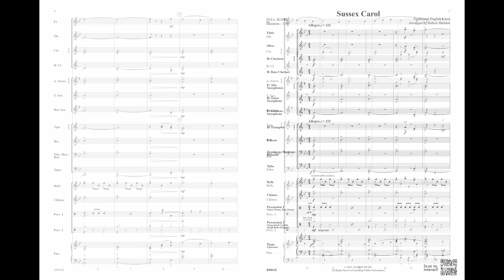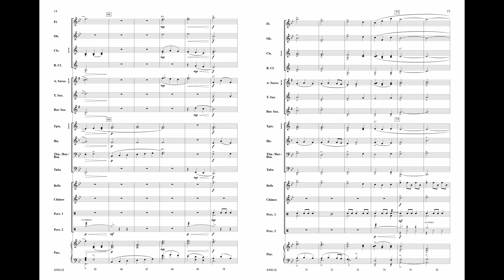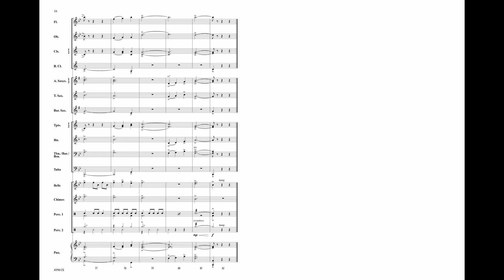Sussex Carol, arr. Robert Sheldon – Score & Sound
Sussex Carol
Traditional English Carol / arr. Robert Sheldon
Item: 00-49961
Series: Sound Innovations for Concert Band
Grade 1.5
This uplifting arrangement of Sussex Carol, arranged by Robert Sheldon, is an ideal setting of one of England's most popular carols and the perfect choice for your holiday program. Usually performed in a spirited 6/8, this version sets the tune in a slower 3/4 time, allowing younger musicians to enjoy playing this delightful melody. (1:50) (Correlates to Sound Innovations, Book 1, Level 6).